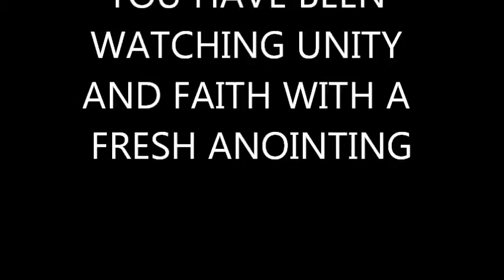JULY 3 2011 CLOSING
UNITY AND FAITH